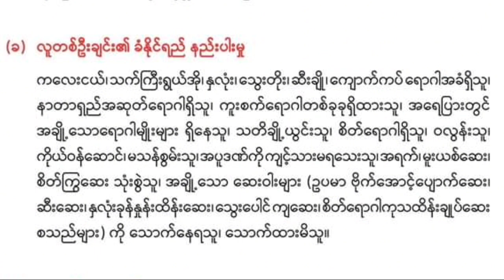ကျောက်တလုံးကြီးမြို့တွင် အပူဒဏ်ကာကွယ်ရေးဆိုင်ရာ အသိပညာပေး Talk Show ပြုလုပ်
ကျောက်တလုံးကြီး ဧပြီ ၄
ဇော်နိုင်လင်း